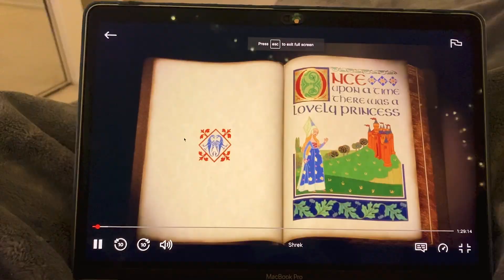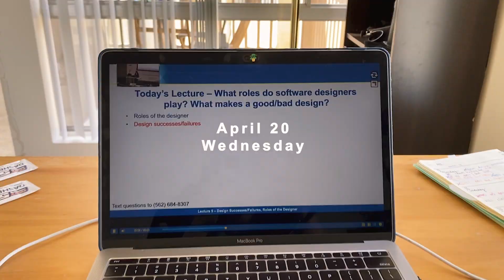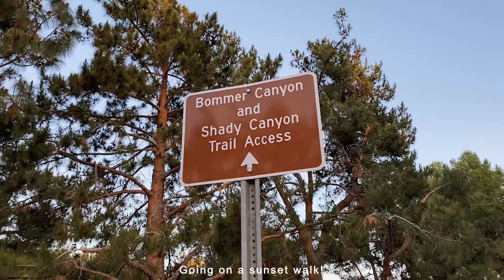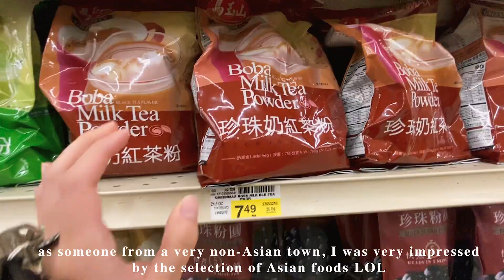April Vlog: Laguna Beach, best sunsets in Irvine, normal college life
In this video: my last college spring quarter, on-campus classes, appreciating UCI's beautiful campus, Mission San Juan Capistrano, sunset walks at Bommer Canyon, San Joaquin Marsh, Turtle Rock, doing chores and more moments from my every day life

Time stamps:
0:00 Week 1: Visiting USC, Laguna Beach
0:38 Week 2: UCI campus at golden hour
0:43 Week 2: San Joaquin Marsh Sunset
1:16 Week 2: I love where I live
1:35 Church Retreat Weekend
1:49 Week 3: Turtle Rock Sunset
2:04 Week 3: Relaxing Evening Stroll at Bommer Canyon
2:33 Week 3: my apartment community at night
2:40 Week 3: my favorite nighttime view of UTC/UCI
2:52 Week 4: Homework, doing chores, getting gas, carwash, Hmart
3:12 Week 4: pretty sunset walk, Mason Park
3:31 Week 4: Saturday Date @ San Juan Capistrano
4:05 Week 4: Sunset date walk @ Shady Canyon Trail
4:24 Week 5: school, thrifting, Asian food at Albertsons